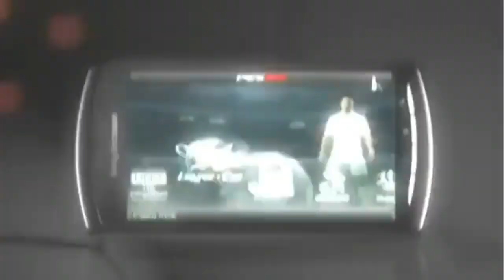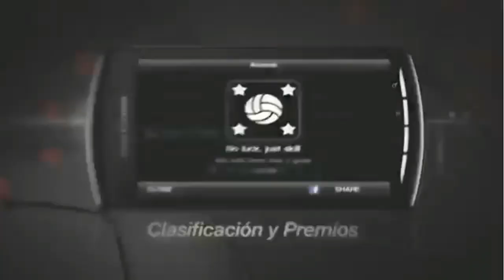TOP 5 MELHORES JOGOS DE FUTEBOL PARA ANDROID DE TODOS OS TEMPOS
10K É LOGO ALI!

ENTÃO NOSSO TOP 5 FICOU ASSIM:

1 - FTS 15
2 - FIFA 14
3 - PES 2012
4 - DLS 2016
5 - RF 2013

Aparelho utilizado: LG L Prime

App de gravação de tela: ADV